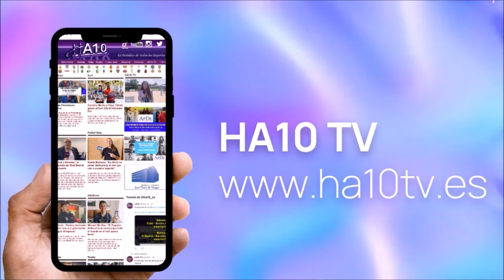Real Madrid -- Granada (Baloncesto) 05-05-2024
Entrevistas con Cristiano Felicio, Jonathan Rousselle y Pere Tomàs tras el Real Madrid -- Granada (baloncesto) para